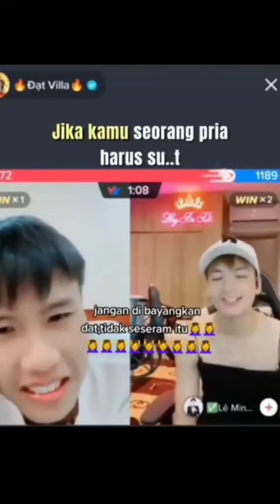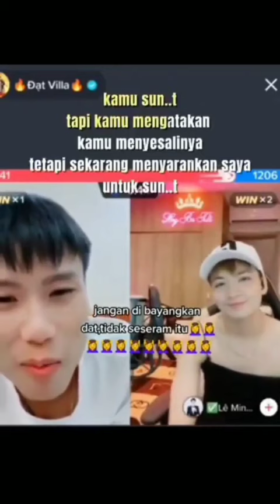Curhatan papi sebelum di sunat